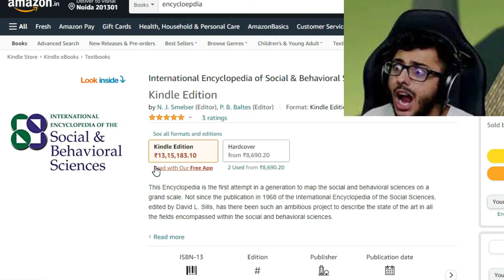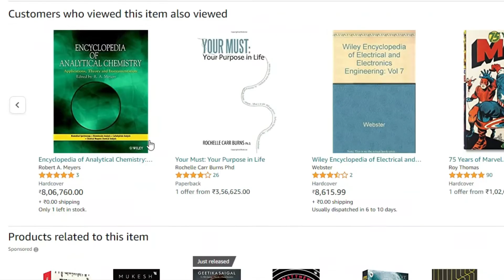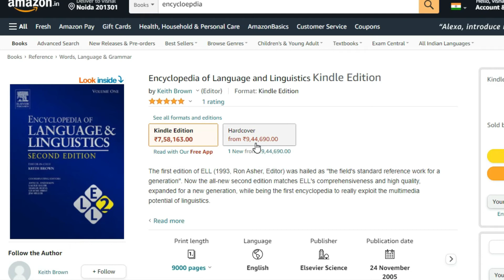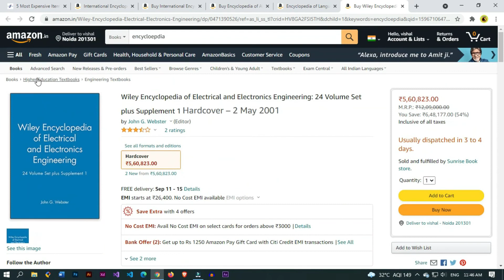kya hai sabse mehanga amazon india pe ? | Most Expensive Item on amazon India | amazon items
kya hai sabse mehanga amazon india pe ? | Most Expensive Item on amazon India |

0:00 intro
0:06 subscriber shout out offer
0:35 Guess kro kya ho sakta hai wo items???
1:42 Expensive items list

 amazNew Channel Me Starting Me Views Kaise Laye ?

Top 10 YouTuber of India 2021 || Top 10 Indian Individual Youtubers 2021 |Total gaming | BB | carry

This video shows who is no.01 YouTuber in India in 2021 || Biggest YouTuber in India in 2021 || Top 10 YouTuber in India.

बंद हो जयेगा ? BB ki vines | bb ki vines is decline full analysis